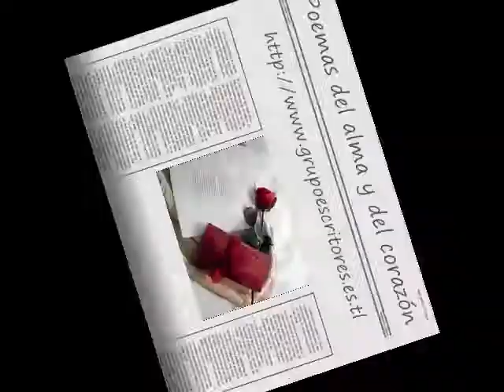Amor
Poemas del alma y del corazón
Roxana E. Montaño